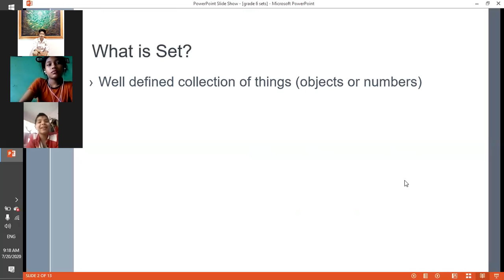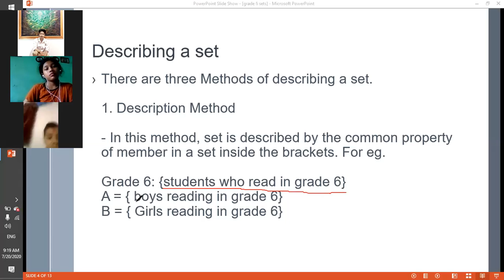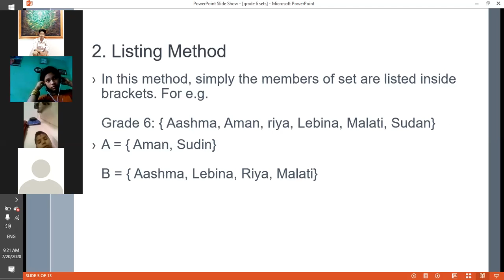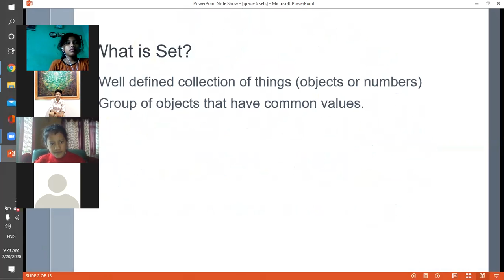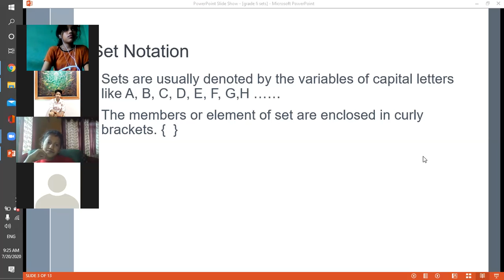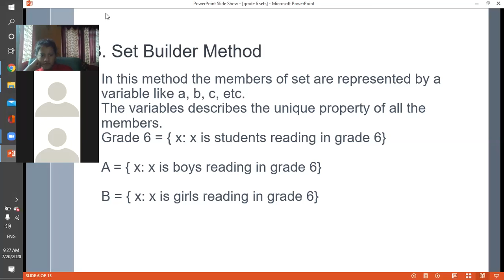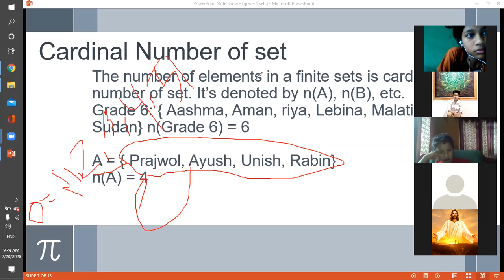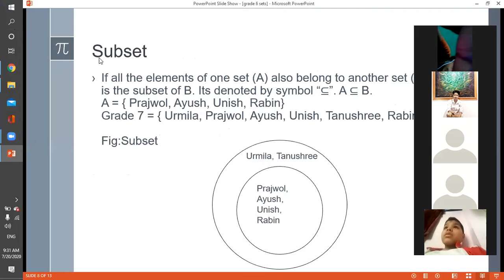Grade 6: Sets methods, cardinal number and subset